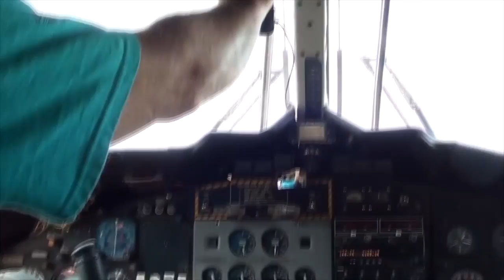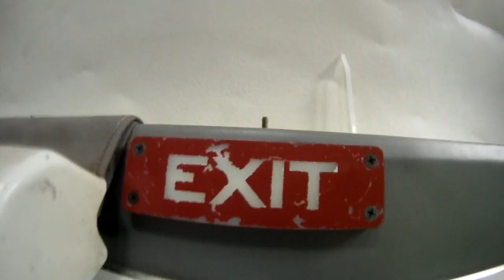Skydive Pepperell - 09/05/2020 Yarimar Figueroa